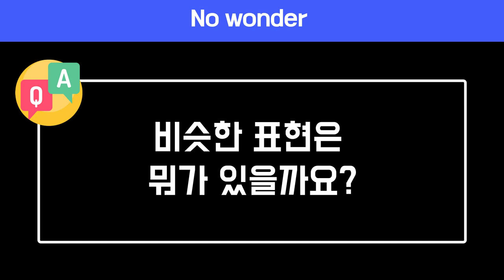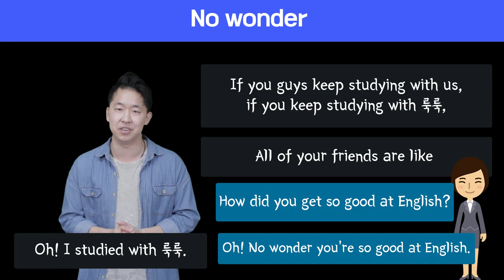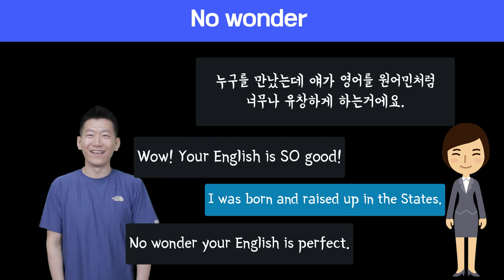🔥 원어민표현 #19. No wonder |미국영어회화100||룩룩잉글리쉬 (feat. 그럼그렇지, 어쩐지...영어로)